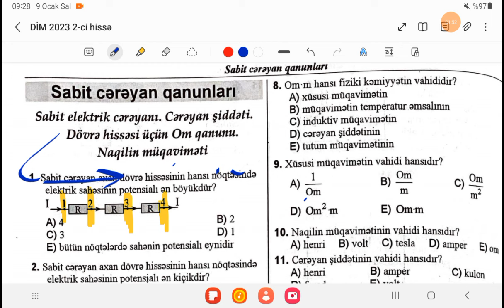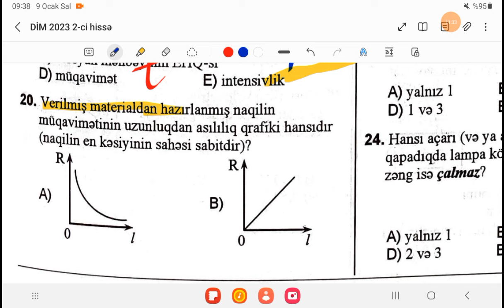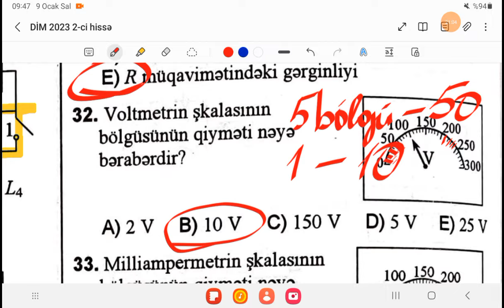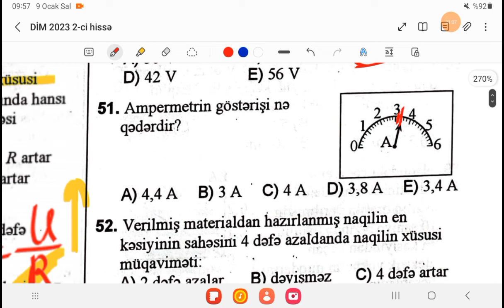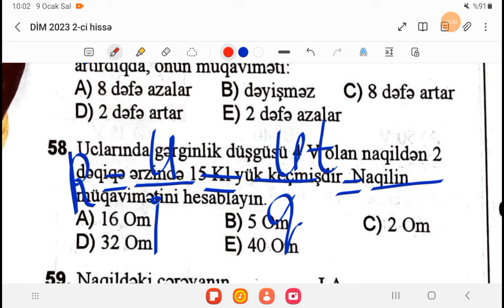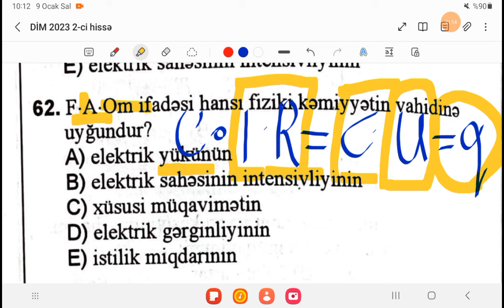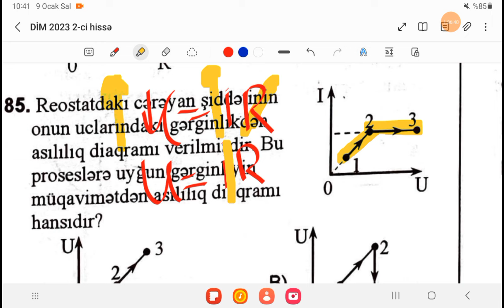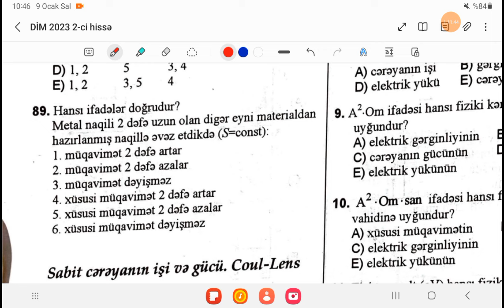Sabit elektrik cərəyanı.Cərəyan şiddəti.Dövrə hissəsi üçün Om qanunu.Müqavimət (DİM2023 FİZİKA)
Sabit cərəyan qanunları.
Sabit elektrik cərəyanı.Cərəyan şiddəti.Dövrə hissəsi üçün Om qanunu.Naqilin müqaviməti (DİM2023 FİZİKA)